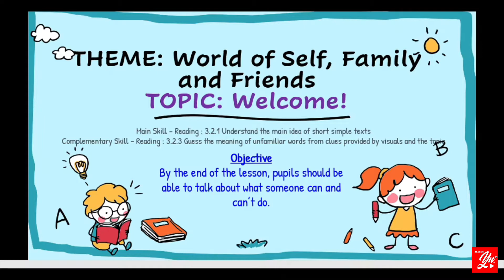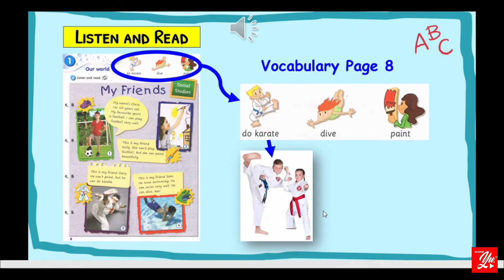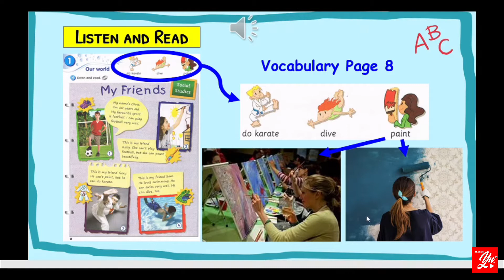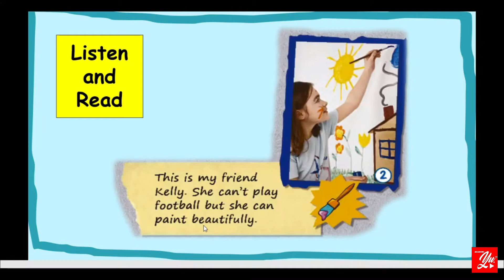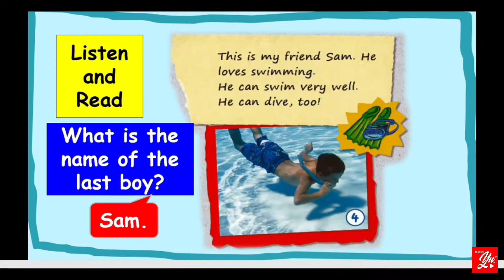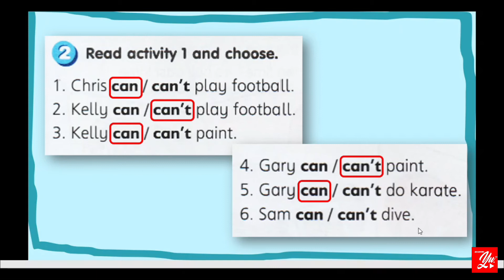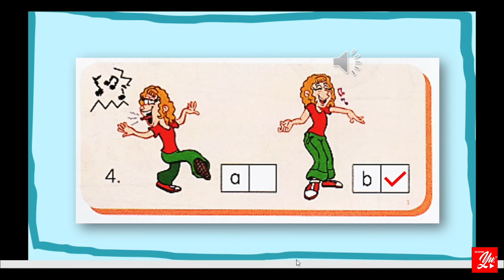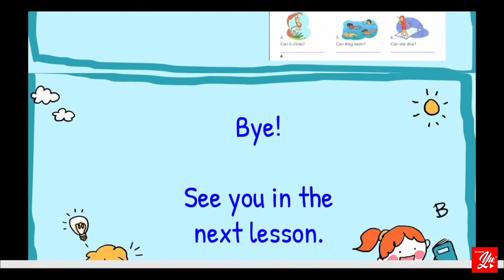GET SMART PLUS 3 | MODULE 1 | WELCOME (PAGE 8 & 9)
PPT and LIVEWORKSHEET for lesson attached. Welcome to download and use.